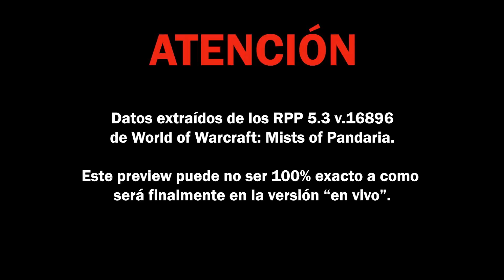Mists of Pandaria 5.3 - Nueva gesta: Secretos de Sima Ígnea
Aquí abajo está pasando algo muy malo...

ht